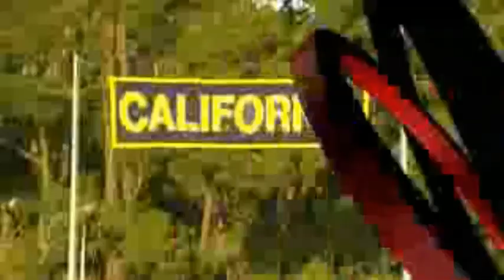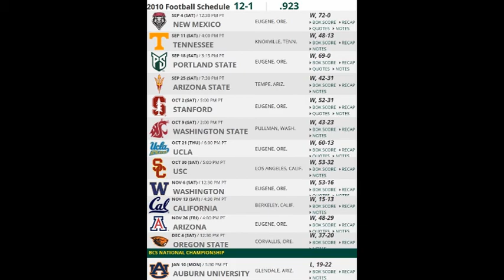2010 - (10) #1 Oregon at California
- Cal was ranked #1 in pass defense and overall defense
- Catch the "Magic Act" at the 00:32:30 mark. It reoccurs later in the game
- Cliff Harris had his 4th Punt return for a TD in 2012; an Oregon record
- See Puddles as "Super Duck" at the 00:52:08 mark
- The Cal kicker had not missed a kick inside the 30 in 3 years -- until this game
- Attendance at Cal's Memorial Stadium was a record 65,963